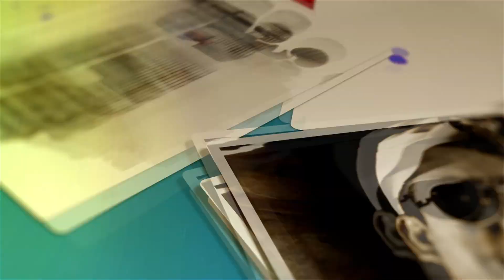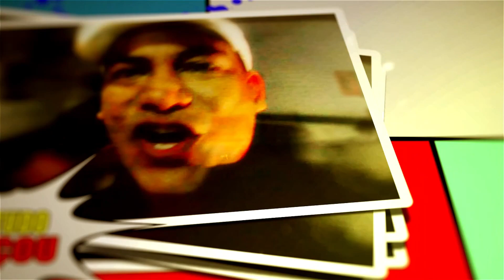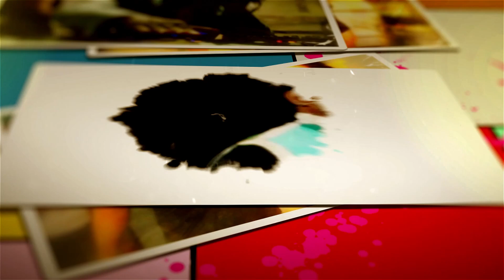FUI COMPRAR GÁS NA ZL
Essa parte de minha vida tenho que deixar documentada.
Sai da Zona Leste mas não largo por nada.